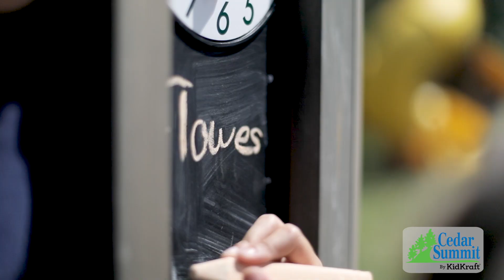Cabane Maison d’Enfant en Bois Greystone Cottage Playhouse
La petite maisonnette est disponible sur le site au lien suivant